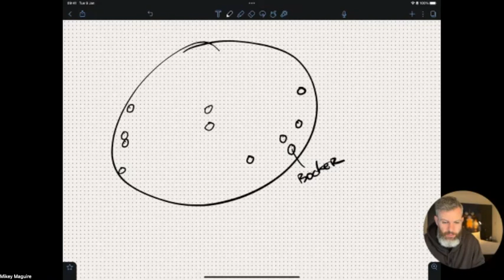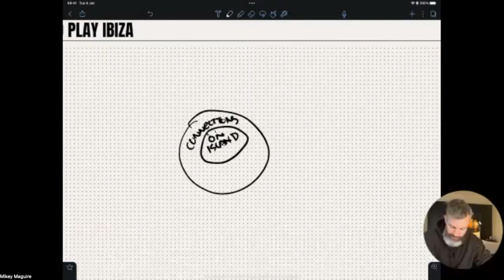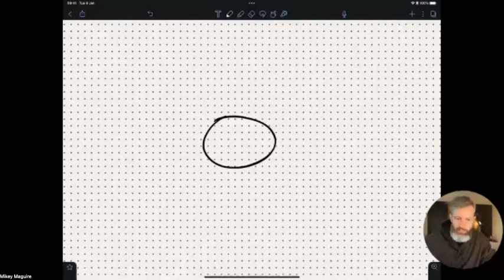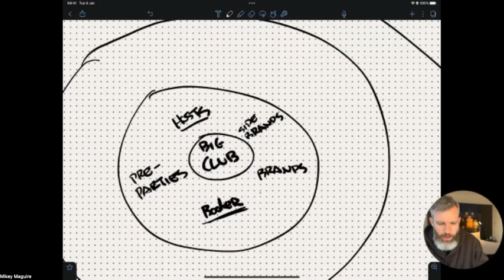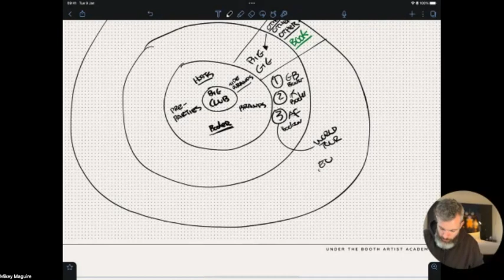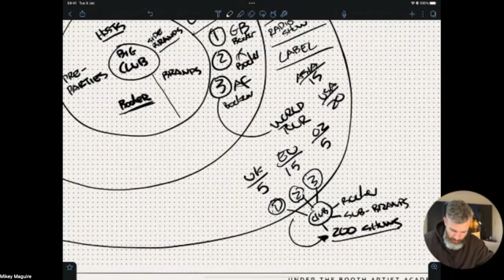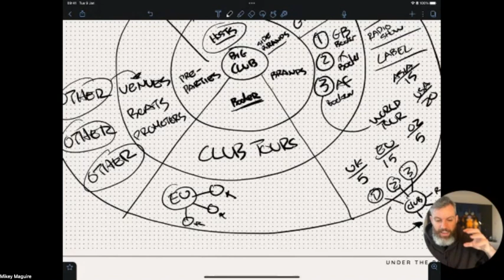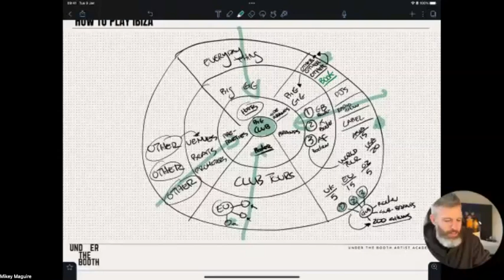How To Play Ibiza